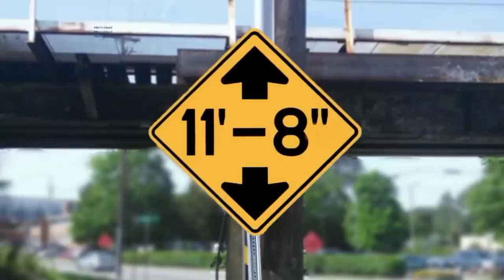Clash of the giants at the 11foot8+8 bridge